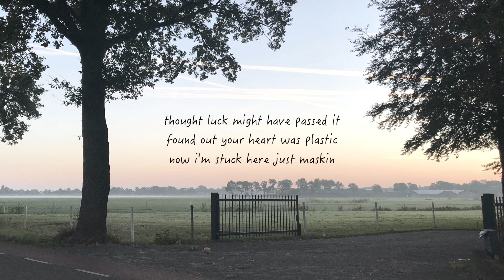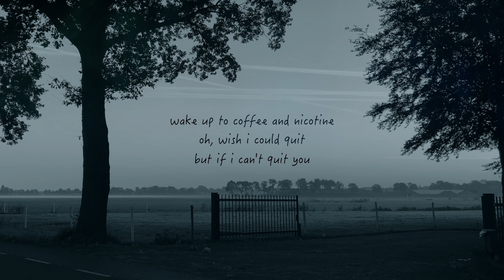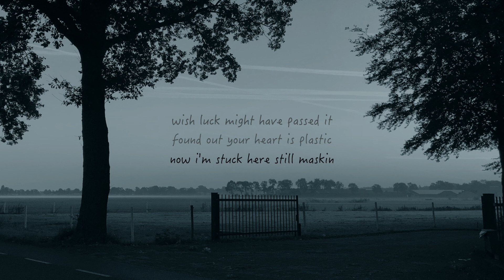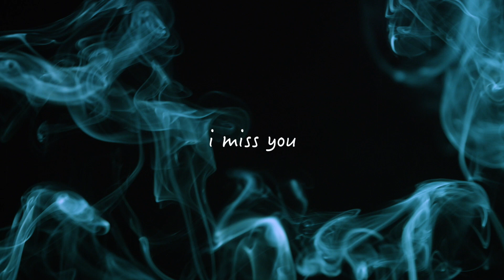Spring Break EP - I Miss You (official audio)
A couple friends and I wrote and finished 3 songs during our spring break earlier this year. In this EP we each added our own song. "I Miss You" is written and sung by Sofee.

Producer: Sam
Lyrics: Sofee
Sung by: Sofee, Chelsea, and Sam

You can find all of us on instagram!
Sofee: @Sofee_music
Sam: @sammckinney_
Chelsea: @chels.mt